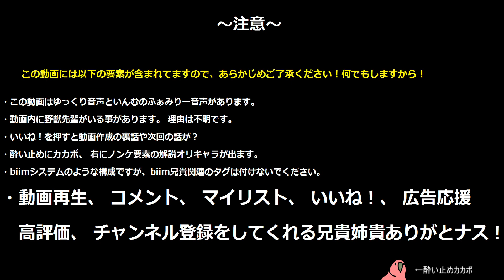性淫夢どう？出そう？4章 救世主と化したボス Part4【淫夢＆ゆっくり実況】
お　ま　た　せ。みんなが好きなアレ♂が冒頭から復活ッ！

【今回は？】

ボスが高速で走ったり、すごいジャンプをするようになる
あとタクヤの身寸米青の不正取引にはみんなも注意だ